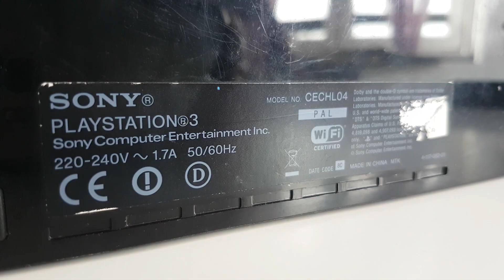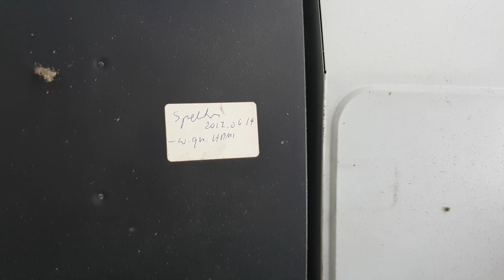PLAYSTATION 3 FAT JAK ZROBIĆ DELID CPU CELL GPU RSX YLOD RLOD PS3 GŁOŚNO SZUMI DIY JAK ZDJĄĆ IHS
Witajcie drodzy widzowie! :)
Dziś na warsztat wjeżdża po raz kolejny PLAYSTATION 3. Konsola już od dłuższego czasu czekała na swoją kolej w mojej poczekalni dla elektro pacjentów. Wreszcie nadszedł ten dzień kiedy mogę się nad nią pochylić służyć pomocą. Kupiłem ją na allegro za około 90zł w zestawie jaki widzicie na ekranie t.j. konsola, okablowanie, dwa kontrolery w tym jeden nieoryginalny, zaś w napędzie znalazłem płytę z grą GRAN TURISMO 5, taki mały bonus. Nie wiem dlaczego cały czas myślałem, że model tej konsoli to CECH-H. Dopiero kiedy zacząłem kręcić ten film zdałem sobie sprawę, że to taki sam model jak ten o którym był poprzedni film. Choć może to i dobrze bo model z literką L różni się od modelu H tym, że układ graficzny NVIDIA RSX oraz procesor CELL zostały w nim wykonane w 65-nanometrowym procesie technologicznym. W modelu Cech H RSX to niestety wciąż technologia 90nm co oczywiście przekładało się na większe zużycie energii i oczywiście większe temperatury. Sprzedający wystawił konsolę jako uszkodzoną ponieważ konsola zaraz po włączeniu pracuje jak suszarka.. Co zresztą możecie usłyszeć na własne uszy.

Oczywiście konsolę wcześniej gruntownie przetestowałem, działała długo i bez awaryjnie a to dla mnie dobry znak. Gdyby było inaczej wiedziałbym, że właśnie wdepnąłem w wielkie G. W poprzednim odcinku , którego bohaterem była konsola PLAYSTATION 3 pokazałem wam jak rozbieram i czyszczę ten model a następnie jak wymieniam baterię bios. Tym razem bierzemy się za DELID procesora CELL i układu graficznego RSX. Moje obawy wzbudza jedynie plomba z serwisu, który grzebał w tej konsoli w 2017 roku i oczywiście wszędobylski brud. Jestem jednak dobrej myśli i mam nadzieje że wkrótce dowiemy się o co tu chodzi i czy jest jeszcze szansa dla tej konsolki. Konsolki, która jeszcze nie tak dawno cieszyła oko znakomitymi tytułami.

Do zabiegu będzie potrzebny
skalpel (w tym wypadku żyletka :P)
drewniany patyczek
coś do podważania np. otwierak do obudów
i coś twardego i cienkiego do podpierania ostrza w moim wypadku nożyk do tapet

alkohol
pasta termoprzewodząca
termopady

Podczas grania w Gran Turismo zwróciłem uwagę na to że modele samochodów  na liście bardzo długo się wczytują. Spróbuje jeszcze tak z ciekawości przeczyścić soczewkę lasera alkoholem i sprawdzić czy da to jakiś efekt, zobaczymy.

A tak na marginesie. czy wy też najczęściej wybieraliście Zonde. Dajcie znać!

 I jeszcze jedno! Oj panie serwisancie o jednej rzeczy pan zapomniał ciekawe czy ktoś zauważy.

Jeśli film wam się podobał i chcecie więcej zostawcie suba i łapkę w górę pozdrawiam a teraz trzymajcie się.